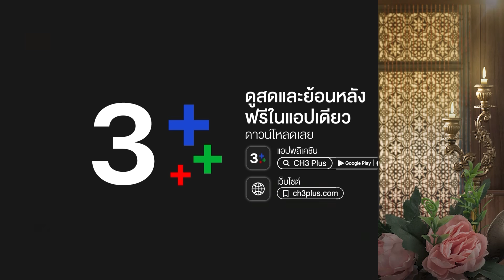FIN | แม่พุดตานเรียกขานว่า คลั่งรัก พุทธเจ้าค่ะ | พรหมลิขิต EP.26 | Ch3Thailand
"ดูละครย้อนหลัง" เรื่อง พรหมลิขิต รับชมฟรีได้ทาง YouTubeCh3Thailand หลังออนแอร์ 45 วัน และ ch3plus.com / 3Plus Application หลังทีวีออนแอร์แล้ว 1 วัน...พิเศษสำหรับสมาชิก 3Plus Premium สามารถดูละครย้อนหลังได้ไวก่อนใคร ไม่ต้องรอนาน และดูแบบต่อเนื่องโดยไม่มีโฆษณาคั่น

 วันหนึ่งขณะที่พุดตานกำลังคุมงานจัดสวนที่จ.อยุธยา เธอได้ขุดเจอหีบโบราณใบหนึ่งที่ถูกฝังอยู่ใต้ดิน ภายในมีสมุดข่อยโบราณเก่าแก่เล่มหนึ่ง เพียงแค่เธอสัมผัสกับสมุดข่อยเล่มนั้นเธอก็รู้สึกเจ็บปวดคล้ายจะเป็นลม เกิดแสงสีทองสว่างจ้าและร่างของพุดตานก็หายวับไปพร้อมกับสมุดข่อย เมื่อพุดตานลืมตาขึ้นมาอีกครั้ง เธอก็พบเห็นชายหนุ่มรูปงาม แต่งตัวแปลกตาอยู่ตรงหน้า เขาคือหมื่นมหาฤทธิ์ ลูกชายฝาแฝดคนเล็กของออกญาวิสูตรสาครและเกศสุรางค์ สองคนยื้อแย่งคัมภีร์กฤษณะกาลีที่ต่างจับกันอยู่ พุดตานเชื่อว่าสมุดข่อยจะต้องพาเธอกลับบ้าน ในขณะที่หมื่นมหาฤทธิ์ไม่ยอมเพราะคัมภีร์กฤษณะกาลีคือสมบัติล้ำค่าของตระกูลที่ถูกพ่อของเขานำมาฝังเอาไว้นานแล้ว หมื่นมหาฤทธิ์แปลกใจที่พุดตานมีใบหน้าที่ละม้ายคุณแม่ของเขามาก ส่วนพุดตานจะใช้ชีวิตอย่างไรในสถานที่ที่เธอไม่คุ้นเคยแม้แต่น้อย คนแปลกหน้าสองคนที่เพิ่งพบเจอกัน...แต่กลับรู้สึกผูกพันกันอย่างไม่ทราบสาเหตุ ฤๅจะเป็นพรหมลิขิตที่ทำให้เขาและเธอได้กลับมาพบกันและจะไม่มีวันพรากจากกันอีกชั่วนิรันดร์

บทประพันธ์ : รอมแพง
บทโทรทัศน์ : ศัลยา
กํากับการแสดง : สรัสวดี วงศ์สมเพ็ชร
ผู้ผลิต : บริษัท บรอดคาซท์ ไทย เทเลวิชั่น จำกัด
ผู้จัด : คุณหน่อง อรุโณชา ภาณุพันธุ์